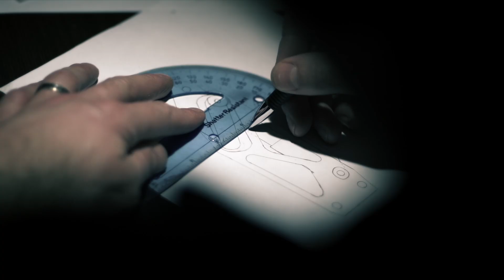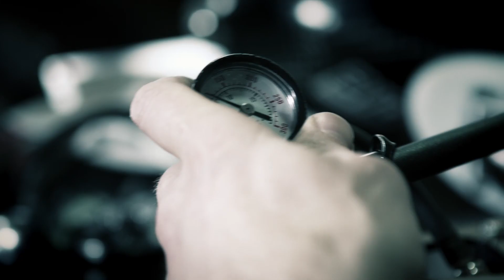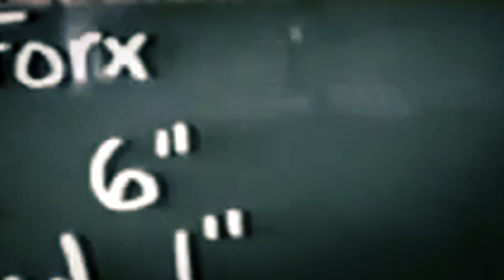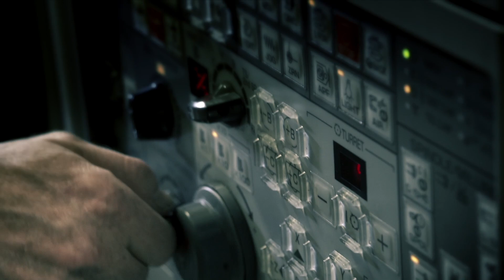FOX--Redefining Ride Dynamics: An Inside Glimpse (2013)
FOX redefines ride dynamics for ATVs, mountain bikes, motocross, off-road vehicles, snowmobiles, trucks, and UTVs.

FOX gives you the confidence to push your limits no matter what your experience level. For over three decades, our team of enthusiasts and professional athletes have been uniquely committed to redefining ride dynamics that improve your performance.